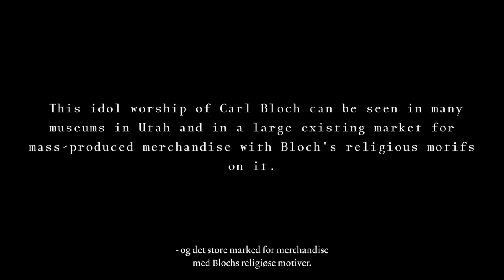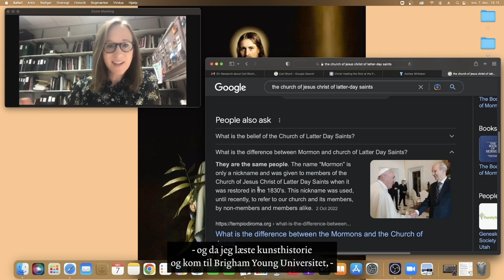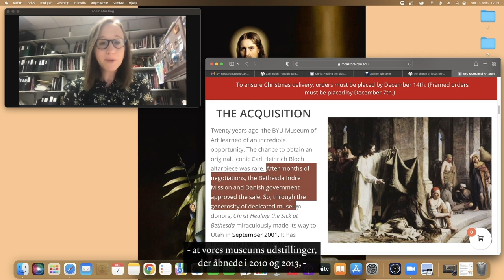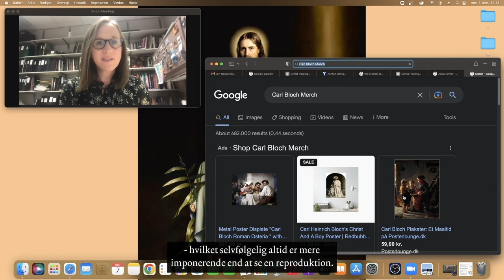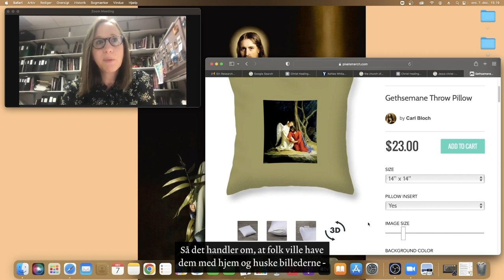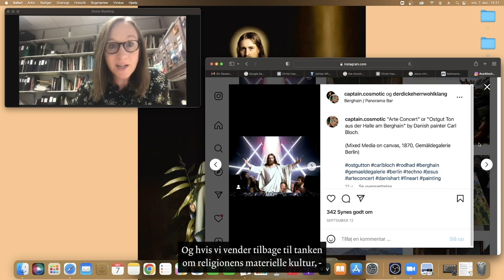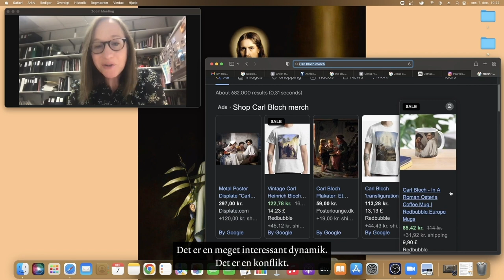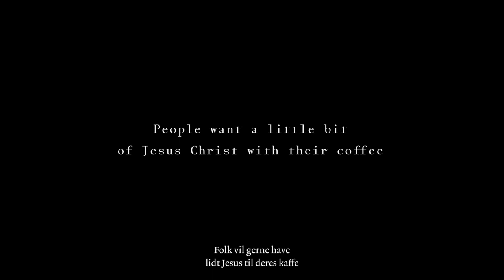BLOCH ON A CUP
Videoen er produceret af ULK, - Unges Laboratorium for Kunst er et frivilligt, socialt fællesskab for unge. Som SMKs unge stemme, arbejder vi for at skabe en platform for aktuelle vinkler og syn på kunsten og bidrage med en aktivistisk og inkluderende tilgang til museumsformidling.

Denne video er  produceret i forbindelse med SMKs udstilling: Carl Bloch - Forført, 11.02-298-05, 2023.

Hvorfor endnu en udstilling om en gammel, hvid, mandlig kunstner? Det var det første vi tænkte, da vi blev inviteret til et samarbejde med SMK om Carl Bloch-udstillingen. Hvorfor skal han findes frem igen og tildeles en plads på den nutidige kunstscene, som ellers skriger på diversitet? Hvorfor skal vi igen præsenteres for verdenen gennem en forældet, mandlig kunstners øjne?

I stedet for at afvise projektet, besluttede vi hurtigt at benytte denne mulighed til at aktualisere tematikkerne i Carl Blochs værker og derudfra diskutere vores egen samtid i lyset af fortiden. Videoerne og de øvrige indslag i udstillingen er vores bud på, hvordan man også kan formidle og diskutere en ældre kunstner og dennes kunstneriske virke.
I vores arbejde har vi fokuseret på flere facetter af Carl Blochs kunstnerskab, som blandt andet hans folkelighed, hans religiøsitet, brug af sanselige virkemidler og vekslen mellem storhedsvanvid og mindreværdskomplekser.

BLOCH ON A CUP er en undersøgelse af et tema, som er gennemgående for flere af Blochs værker; det religiøse.

Mange af Blochs religiøse værker er blevet til på baggrund af bestillinger fra kirker såsom altermalerier. Bloch  udførte også sine værker som  raderinger, hvilket gjorde det muligt at reproducere motiver og få dem ud til mange mennesker.
I vores research blev vi optaget af, at Blochs religiøse motiver og virke som kunstner har vist sig at have stor betydning for mormonernes (The Church of Jesus Christ of Latter Day Saints i USA) udlægning af Kristendommen. Der eksisterer en decideret fankultur og dyrkelse af Carl Bloch. Som kurator Ashlee Whitaker udtrykker det: “(...) Carl Bloch still stands as a beloved imager of Christ (...) his images will continue to have longevity in our culture”. Denne dyrkelse af ham kan blandt andet ses på mange museer i Utah og i et stort eksisterende marked for masseproduceret merchandise med Blochs religiøse motiver på. Videoen er et dyk ind i en anderledes kunsthistorie, hvor kunst blandes med religiøs idoldyrkelse. Spørgsmålet er, om kunst og kristen fankultur er hinandens modsætninger eller kan sameksistere.

Kamera: Adam Jandrup
Klip og redigering: Rine Rodin
Animation: Louise Springborg
Lyd: Frederikke Krebs Bahn